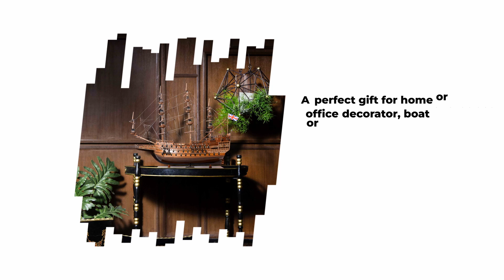Fully Assembled Sovereign of the Seas No Sails by Old Modern Handicrafts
This is museum-quality replica of H.M.S. Sovereign of the Seas, a first-rate ship in the British Royal Navy for more than 50 years in the 1600s. This is an “Exclusive Edition” where the model has a unique serial number etched into the hull, which allows us to identify production date, material used and all other production information of a model.

Master craftsmen using historical photographs, drawings or original plans meticulously handcraft these highly detailed wood models from scratch. They are built to scale with high-grade wood such as: western red cedar, rosewood, and mahogany. They are 100% hand built individually using plank-on-frame construction method and are similar to the building of actual ships. Each model requires hundreds of hours to finish and must go through a demanding quality control process before leaving the workshop.

This magnificent Sovereign of the Seas model features plank on frame, three decks, and three rows of ferocious cannons on each side of the ship. A unique bowsprit design that consists of: brass statues and crafted brass ornaments on the panels. The front bowsprit and three large masts are connected securely using advanced rigging and lines painstakingly knotted and fastened by hand. Each yard has an attached hand-stitched rolled-up sails made of fine linen. Metal anchors and a wooden rudder are visible on the front and rear of the ship. On the deck, there are metal stationed cannons, authentic hand-built lifeboats with ribs and planks, wooden cabin, and many other handcrafted ornaments. There is also an exquisite detailed admiral’s quarter on the stern with a beautiful handcrafted metal lantern, amazing metal crafted statues, and many other spectacular brass ornaments.

This model comes standard with a solid wood base and brass nameplate. It’ll make a perfect gift for home or office decorator, boat enthusiast or passionate collector.

Note: Light assembly required to attach the bowsprit and stand to the model. Assembly instructions and materials including screws are provided.